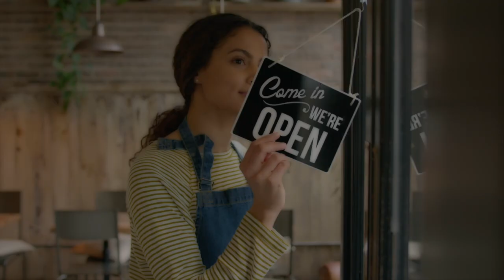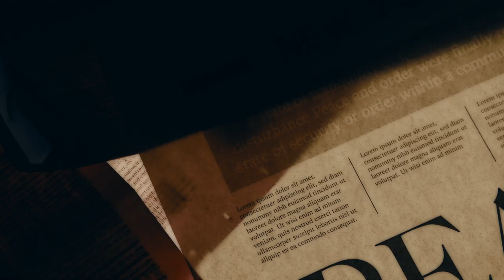A Playful Mind Can Redirect a Hopeful Spirit - Inspirational Video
A playful mind can lead to creativity. It can move us away from the pressing concerns that burden us from day to day. Can we find a way to quite the noise that surrounds us, and just sit peacefully in the moment?

Videos: ArtGrid.io

Speaker: Mike McAulay